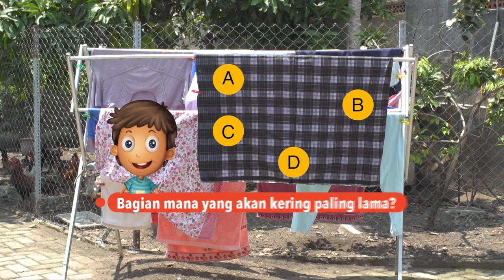Ciri-Ciri Perubahan Fisika I Sifat Zat Dan Perubahan Sifat Benda I X-Sains I IPA I SD I Seg.2